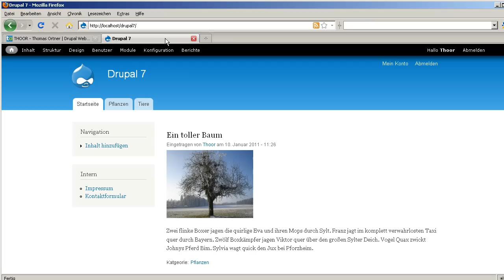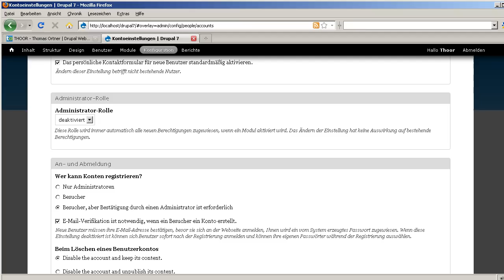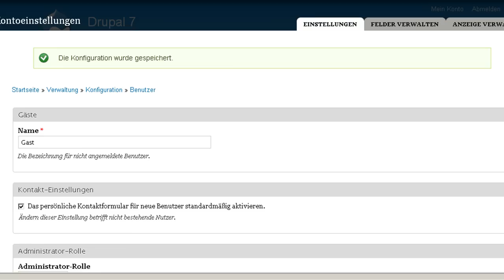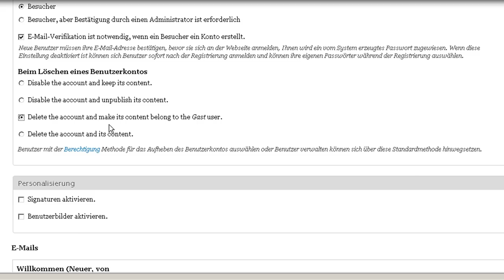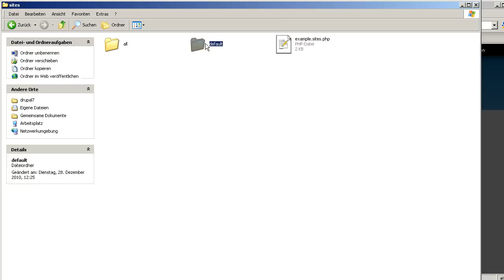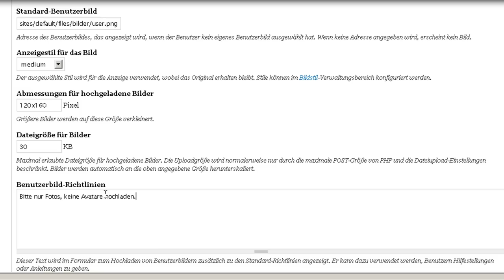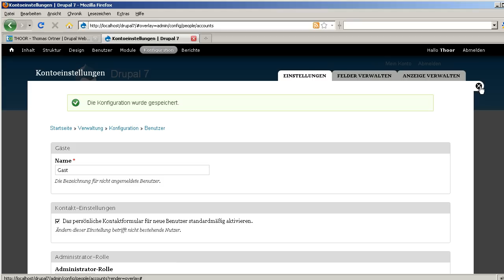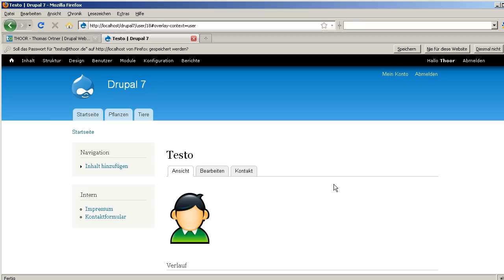Drupal 7 - Benutzerkonten konfigurieren und Benutzer anlegen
Im Vergleich zu anderen Content Management Systemen hat Drupal in Punkto Nutzerverwaltung und Communities klar die Nase vorn. Dieser Screencast zeigt, wie man Benutzerkonten konfiguriert und Benutzer anlegen kann.